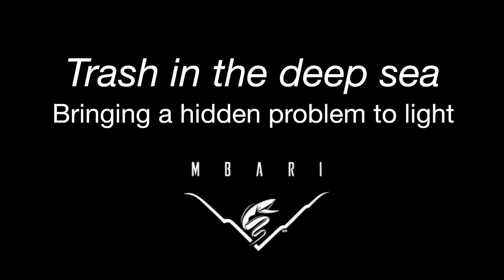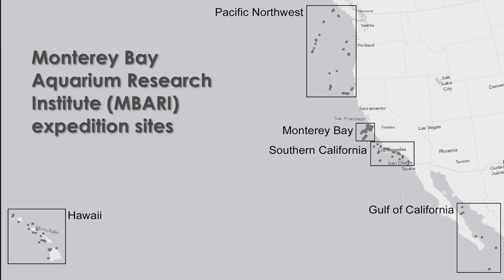Trash in the deep sea: Bringing a hidden problem to light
Using advanced technologies, such as remotely operated vehicles, the Monterey Bay Aquarium Research Institute (MBARI) is helping to uncover the far-reaching presence of man-made debris in deep ocean ecosystems. Over the past 25 years, we have recorded evidence of debris up to 13,000 feet deep and 300 miles offshore from waters off of central and southern California, the Pacific Northwest, Hawaii, and the Gulf of California. We've seen trash everywhere we've looked.

In the greater Monterey Bay region, the majority of debris items were single-use, recyclable items. Plastic shopping bags and aluminum beverage cans were most common overall. Surprisingly, plastic and metal were found relatively more frequently at deeper depths, suggesting that the extent of marine debris on the seafloor may be far greater than known to date. MBARI researchers hope that this study will increase awareness of the growing problem of man-made debris in all parts of the ocean.

It is far too expensive and impractical to locate and retrieve debris after it reaches the deep seafloor. The best solution is to reduce our reliance upon single-use, throw away items. Recycling, reusing, and properly disposing of trash items will help to keep litter from ever entering the ocean.

Special thanks to:
Additional footage and still images courtesy of Leanne Foster, the Tangaroa Blue Foundation, and the Scripps Environmental Accumulation of Plastic Expedition (SEAPLEX).

Video producer: Linda Kuhnz
Script: Linda Kuhnz and Kyra Schlining
Narration: Kyra Schlining

Original journal article:
Schlining, K., von Thun, S., Kuhnz, L., Schlining, B., Lundsten, L., Jacobsen Stout, N., Chaney, L., & Connor, J. Debris in the deep: Using a 22-year video annotation database to survey marine litter in Monterey Canyon, central California, USA. Deep Sea Research Part I.